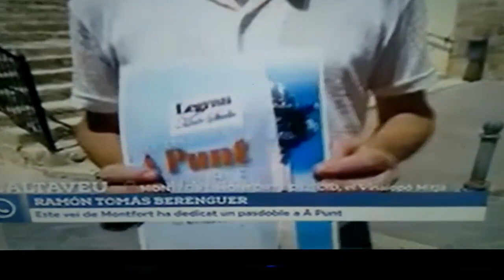Pasodoble "A Punt" Ramón Tomás Berenguer lo presenta en la TV Pública Valenciana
Captura del programa de televisión "Bona Vesprada" de A Punt TV en el que Ramón T. Berenguer habla de su pasodoble "A Punt" dedicada a la televisión de todas y todos los valencianos.